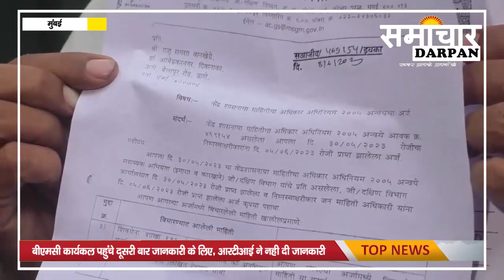BMC कार्यकल पहुंचे दूसरी बार जानकारी के लिए, आरटीआई ने नही दी जानकारी दूसरी भी यू ही लौटना पड़ा